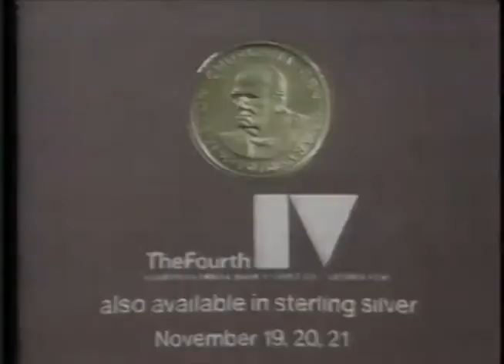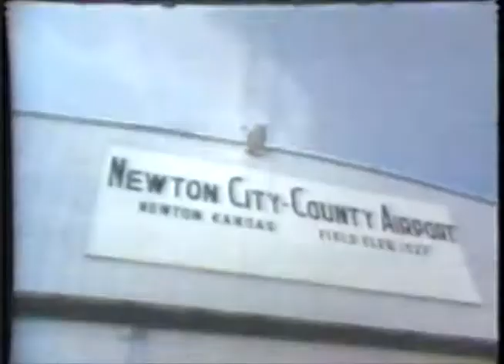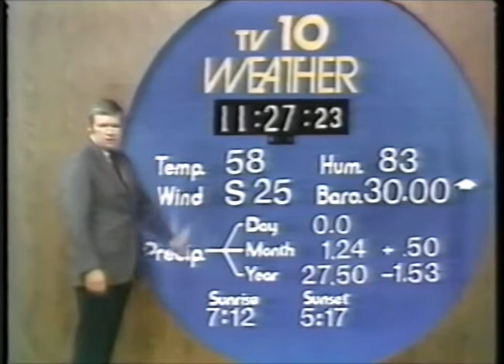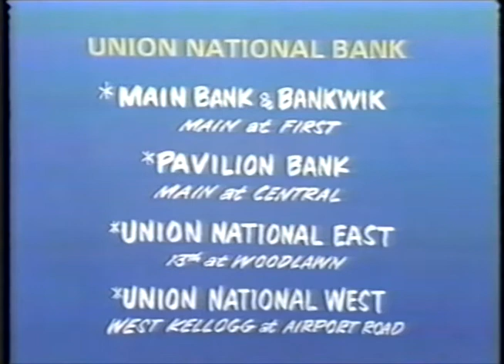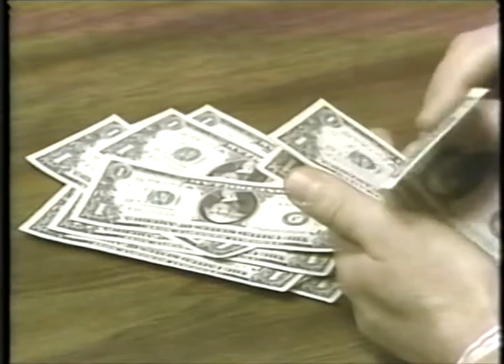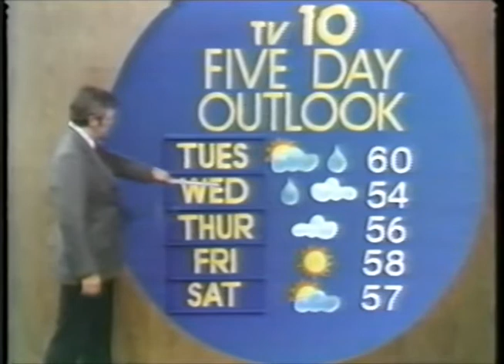KAKE News at 10 - November 1975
Some portions of this newscast had been uploaded before; this is a re-upload for the complete newscast and better quality (such as it is; after all, it's from 44 years ago).

Video quality varies because of VHS dub.  Posted for educational and historical purposes, and all material is under the copyright of their original holders.